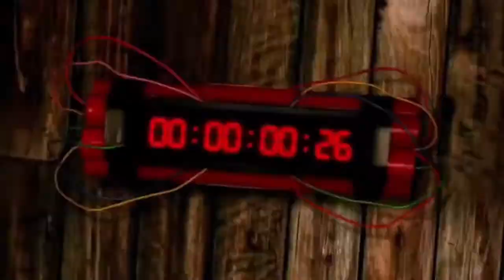فیلم شاهرخ خان و دپیکا (جوان) | فیلم جدید اکشن ریتیک روشن و سیف علی خان |کرونا گرفتن امیتاب باچان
ممنون که صفحه منو دنبال میکنی
خوشحال میشم نظرتون رو راجب ویدیو بگین
داخل این ویدیو اخبار بالیوود هفته پیش رو بهتون گفتم که
 اعم از موضوعات زیر
فیلم شاهرخ خان و دپیکا (جوان)
فیلم جدید اکشن  ریتیک روشن و سیف علی خان
کرونا گرفتن امیتاب باچان
فیلم جدید رنبیر کاپور
فیلم براهماستار و شمشیرا
فیلم جدید اکشی کومار
و.
فیلم هارو از لینک تلگرام زیر میتونین دانلود کنین
اینم آیدی یوتوب
آیدی اینستاگرامم این  پایینه
جهت حمایت از من میتونین وارد لینک زیر بشین